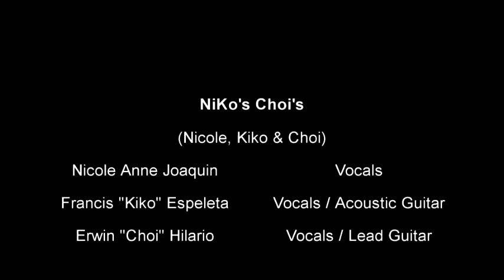Competition Smile - cover by KIko's Choi's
Gin Blossoms is one of our favorite bands, and here's our acoustic cover of their song Competition Smile.